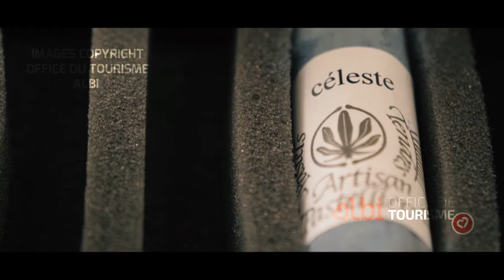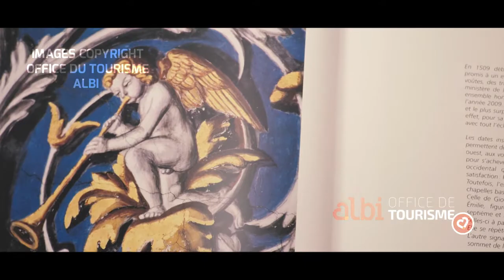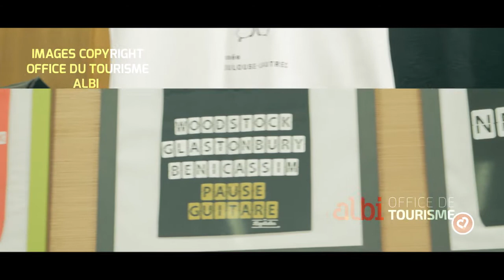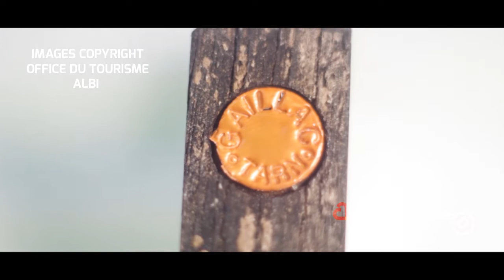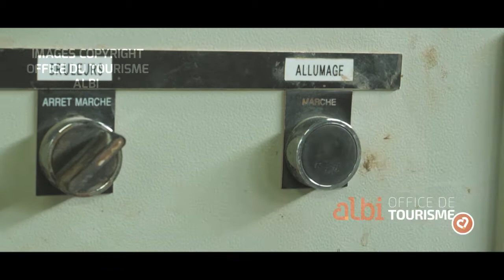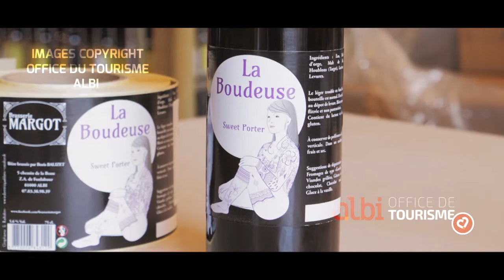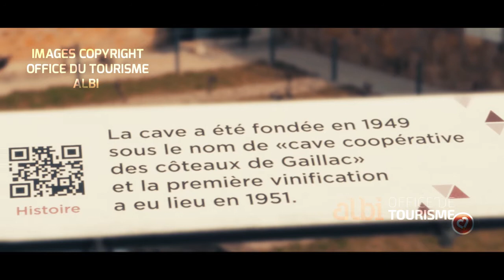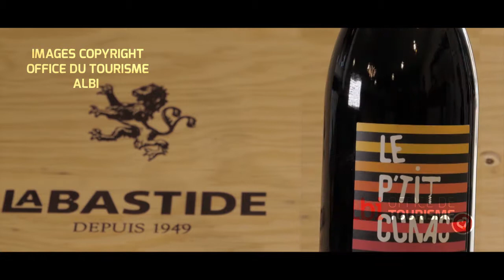L'esprit de la main à Albi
Découvrez le savoir - faire de notre territoire avec nos artisans locaux ! Une belle mise en valeur !

Merci à l'Artisan Pastelier, Nicolas Tourrel, Yves Thuriès, Kapitales, Murs du Monde, Les Poteries d'Albi, La Cave de Labastide, La Verrerie Ouvrière d'Albi, La Brasserie Margot, L'imprimerie Escourbiac.

Produit par INES productions.